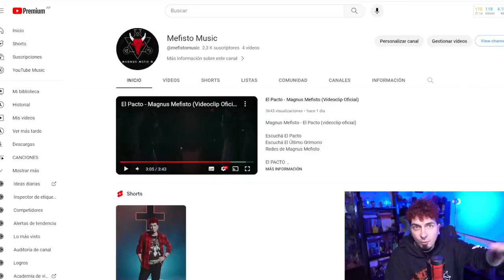Magnus mefisto vuelve a la musica